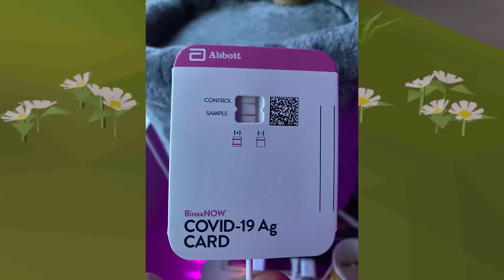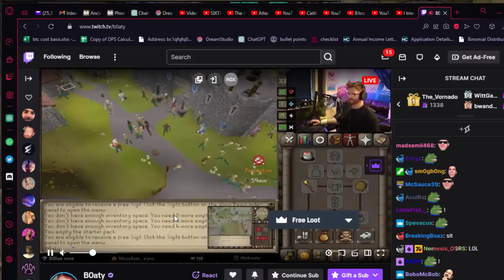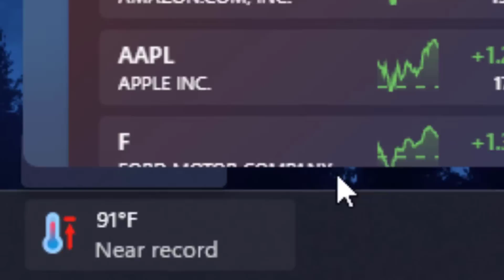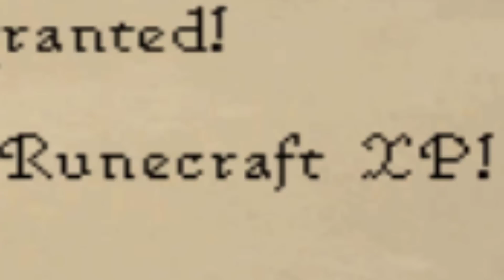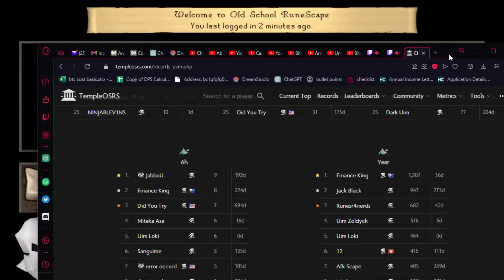2,000 Chambers of Xeric or Ancestral Hat (Whichever Comes First) - UIM Loki #148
The one hundred forty eighth installment of the UIM Loki progress series.

btc address: bc1qfqfq0tet8jfeqwflxws9x9y0c06guxdmrm6rf6